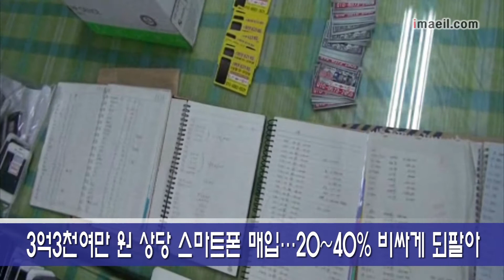스마트폰 장물업자 일당 붙잡혀